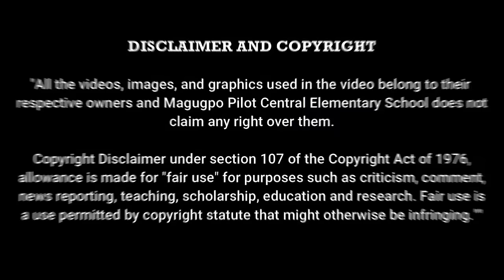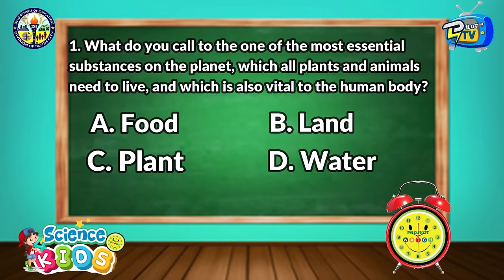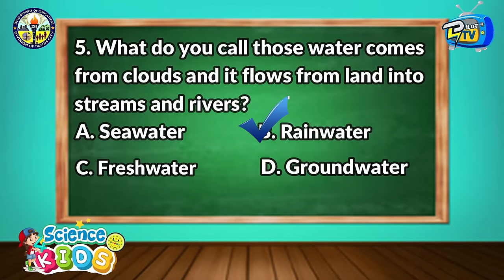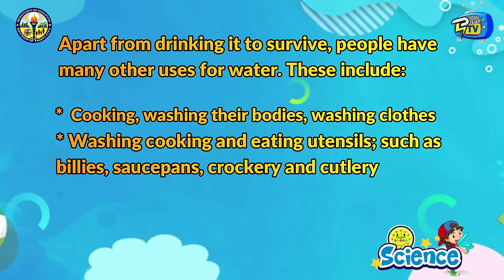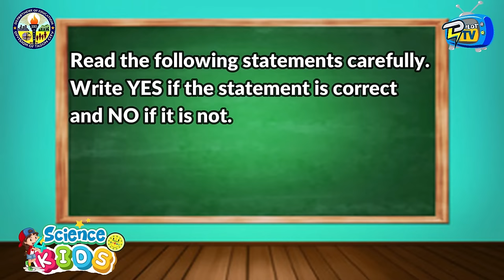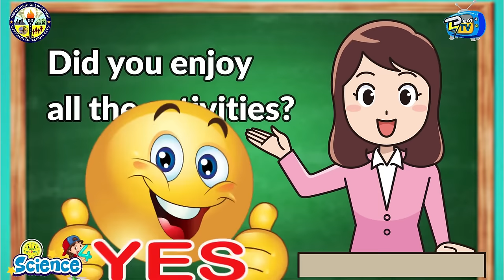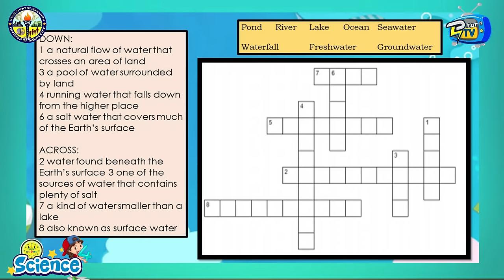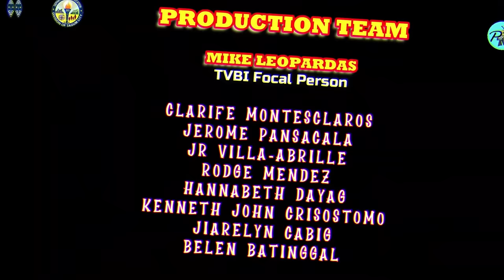SCIENCE GRADE 4 Q4 WEEK 2 SOURCES OF WATER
VIDEO AND SOUND EDITOR: JR VILLA-ABRILLE
SCREEN DIRECTOR.VIDEOGRAPHER/SOUND AND VIDEO EDITOR: CLARIFE MONTESCLAROS